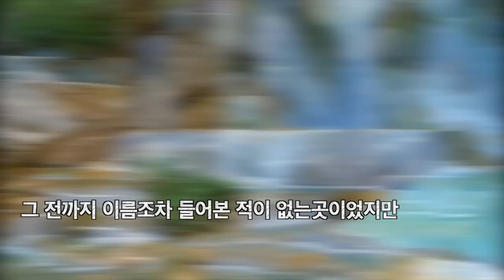걸어서 라오스속으로, 나에게 일일 가이드를 자청한 순박한 꼬치구이소녀와 루앙프라방 맥주집에서 합석한 직장여성들 [Minos Studio]